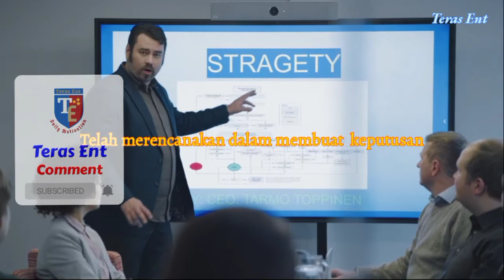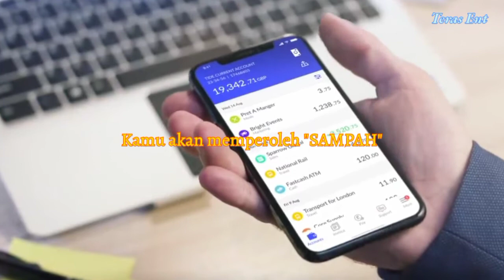LANGKAH UNTUK MENGUBAH HIDUP KAMU mindset yang membuat hidup lebih baik | motivasi bangkit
LAMGKAH UNTUK MENGUBAH HIDUP

Kenali bakat dan potensi
Banyak rencana yang telah diputuskan, namun tidak pernah kamu lakukan, tidak akan merubah apapun dalam hidupmu.
Rubah lah harapanmu menjadi "AKAN AKU LAKUKAN"

➡️ 👋 - download Gotrade untuk investasi hanya $1 dipasar saham USA
⏩Saham Google
⏩Saham Fb
⏩Saham Microsoft
⏩Saham Tesla
⏩Saham Cocacola
commission-free platform. bonus $2 in free stock klik link d bawah ini :